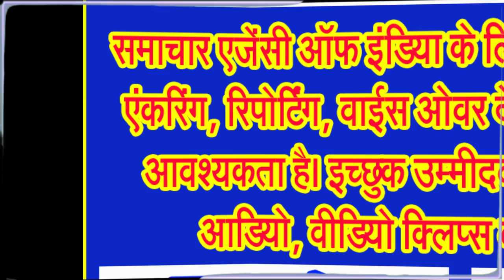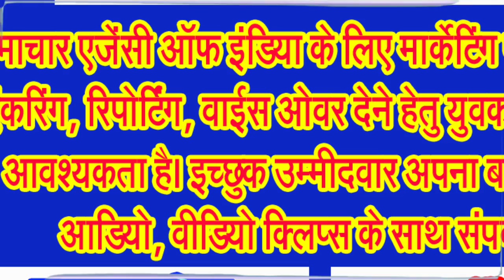कामासुर नामक राक्षस का आतंक समाप्त करने रखा था गणेशजी ने विकट स्वरूप . . .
भगवान शिव का वर पाकर आतातायी हुए कामासुर को नियंत्रित किया था विकट महाराज ने
गणनायक भगवान श्री गणेश जी को प्रथम पूज्य का दर्जा प्राप्त है। इसलिए कोई भी पूजा या अनुष्ठान हो या किसी देवता की आराधना की शुरुआत, सबसे पहले भगवान गणपति का स्मरण, उनका विधिवत पूजन किया जाता है। इनकी पूजा के बिना कोई भी मांगलिक कार्य को शुरू नहीं किया जाता है। इसीलिए किसी भी कार्यारम्भ के लिए श्री गणेश मुहावरा जैसा बन गया है। शास्त्रों में इनकी पूजा सबसे पहले करने का स्पष्ट आदेश है।
आईए अब जानते हैं कि भगवान श्री गणेश जी ने विकट स्वरूप क्यों व किसलिए धारण किश था।
जानकार विद्वानों के अनुसार भगवान विष्णु ने एक बार जलंधर के विनाश के लिए उसकी पत्नी वृंदा का सतीत्व भंग कर दिया था। उसके बाद जलंधर का एक पुत्र हुआ कामासुर। कामासुर ने भगवान शिव की कठोर तपस्या की थी, जिससे प्रसन्न होकर महादेव ने त्रिलोक विजय का वरदान दे दिया था। वरदान पाकर कामासुर ने देवताओं पर अत्याचार करने शुरू कर दिया। असुर से परेशान होकर सभी देवताओं ने भगवान गणेश का ध्यान किया और राक्षस से मुक्ति की प्रार्थना की। तब भगवान गणेश ने विकट अवतार लिया। इस अवतार में भगवान गणेश मोर पर विराजित होकर आए और कामासुर को पराजित कर दिया।
जानकार विद्वान बताते हैं कि प्रचलित पौराणिक कथा के अनुसार, कामा आसुर भगवान विष्णु का अंश था। जब विष्णु जलन्धर के वध के लिए वृंदा का तप नष्ट करने पहुंचे तो उनके शुक्र से एक अत्यंत तेजस्वी असुर पैदा हुआ। कामाग्नि से पैदा होने के कारण उसका नाम कामासुर हुआ। कामासुर ने बाद में दैत्यगुरु शुक्राचार्य से शिक्षा प्राप्त की और ब्रम्हाण्ड पर विजय करने का मन बनाया। गुरु शुक्राचार्य ने शिष्य से खुश होकर विजय पाने के लिए भगवान शिव को प्रसन्न करने के लिए कड़ी तपस्या करने का सुझाव दिया।
इसके उपरांत कामासुर ने भगवान् शिव के पंचाक्षरी मंत्र का जाप करते हुए कठोर तपस्या की, जिससे अन्न, जल त्याग के कारण उसका शरीर जीर्ण शीर्ण हो गया। उसकी इस तपस्या से खुश होकर देवाधिदेव महादेव ब्रम्हाण्ड के राजा भगवान शिव जी प्रकट हुए और वर मांगने को कहा। उसने कामना की कि वह ब्रम्हाण्ड का स्वामी, शिवभक्ति और मृत्युन्जयी होने का वरदान प्रदान किया जाए। वरदान मिलने के बाद अहंकार में चूर कामासुर ने पृथ्वी के समस्त राजाओं को पराजित कर, स्वर्ग पर भी अधिकार कर लिया। तब महर्षि मुद्गल के मार्ग दर्शन में सभी देवी, देवता और ऋषि मुनि ने कामासुर से छुटकारा पाने के लिए भगवान श्री गणेश जी की उपासना की। इस तरह भगवान श्री गणेश जी ने उपासना से प्रसन्न होकर विकट अवतार लिया।
भगवान श्री गणेश जी के विकट स्वरूप ने मयूर पर सवार होकर सभी देवी देवताओं के साथ मिलकर कामासुर की राजधानी को घेर लिया और युद्ध किया। इस घमासान युद्ध में कामासुर के दोनों पुत्र मारे गए। कामासुर भी जान गया कि उसका अंत नजदीक है। विकट के गुस्से से बचने के लिए उसने माफी मांगी और अपने अस्त्र शस्त्र त्याग उनकी शरण में आ गया, जिससे उसके प्राण बच गए।
आप जानते हैं कि गणेशजी की पूजा वैदिक और अति प्राचीन काल से की जाती रही है। गणेशजी वैदिक देवता हैं क्योंकि ऋग्वेद यजुर्वेद आदि में गणपति के मन्त्रों का स्पष्ट उल्लेख मिलता है। शिवजी, विष्णुजी, दुर्गाजी, सूर्यदेव के साथ साथ गणेशजी का नाम हिंदू धर्म के पांच प्रमुख देवों (पंच देव) में शामिल है।
गण का अर्थ है, वर्ग, समूह, समुदाय और ईश का अर्थ है स्वामी। शिवगणों और देवगणों के स्वामी होने के कारण इन्हें गणेश कहते हैं।
शिवजी को गणेशजी का पिता, पार्वतीजी को माता, कार्तिकेय (षडानन) को भ्राता, ऋद्धि सिद्धि (प्रजापति विश्वकर्मा की कन्याएं) को पत्नी, क्षेम और लाभ को गणेशजी का पुत्र माना गया है।
श्री गणेशजी के बारह प्रसिद्ध नाम शास्त्रों में बताए गए हैं इसमें समुख, एकदंत, कपिल, गजकर्ण, लम्बोदर, विकट, विध्नविनाशक, विनायक, धूम्रकेतु, गणाध्यक्ष, भालचंद्र गजानन आदि हैं। वैसे भगवान श्री गणेश के अन्य नाम भी बहुत प्रचलित हैं . . .